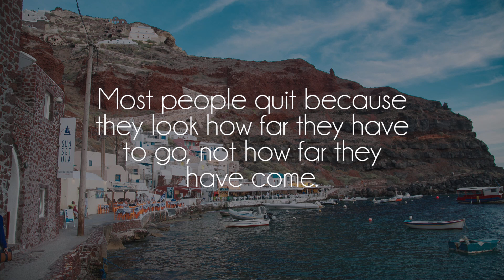saib. - Flying Nimbus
Great song by talented saib, show him some love on soundcloud!